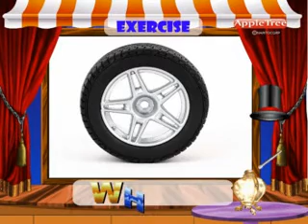Pronunciation Exercise 8